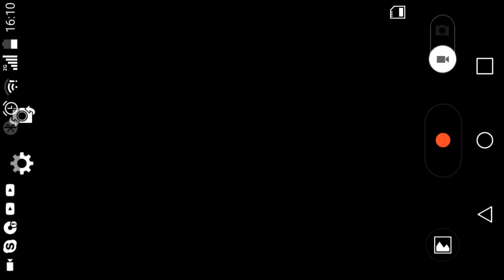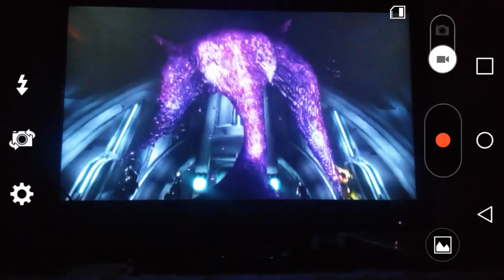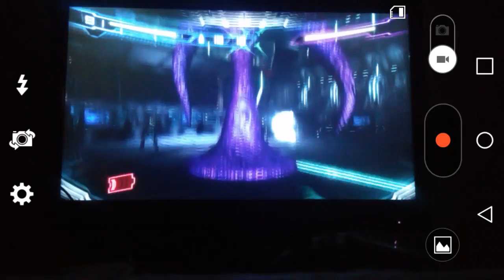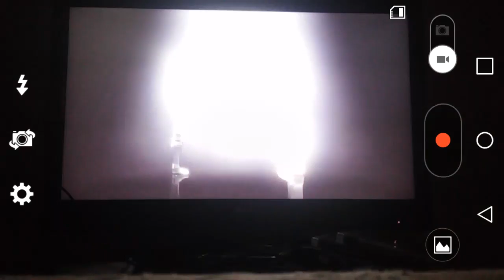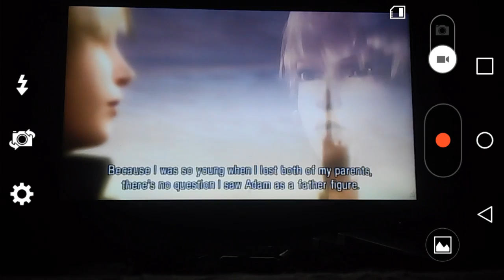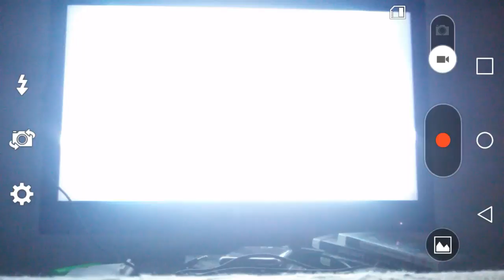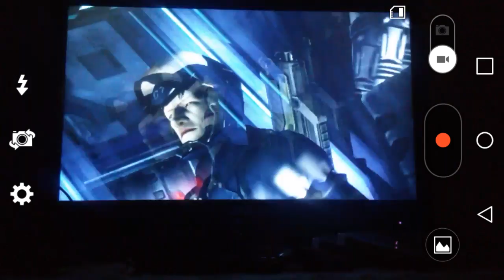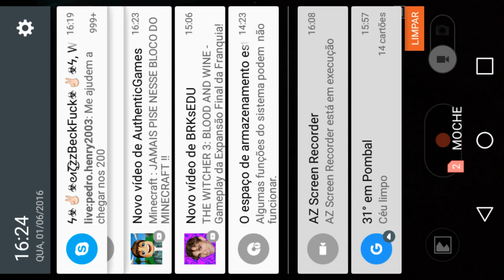MrGameSans let's play: Metroid Other M #3 boss fight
Smack that like button subcrisbe and comment